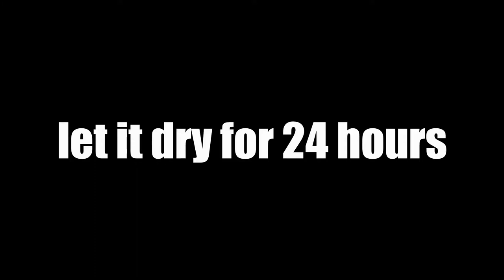Studio Vlog # 12